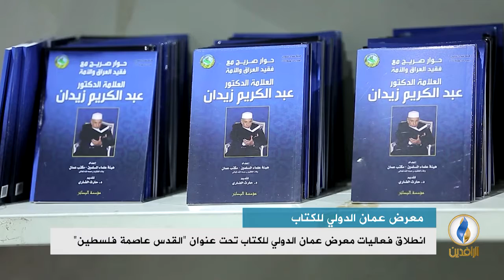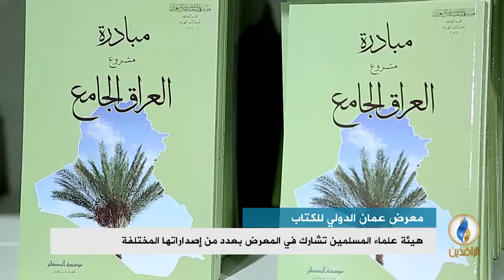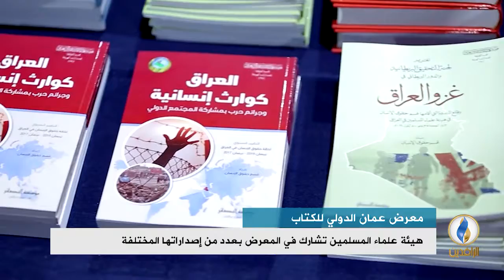تقرير إخباري.. هيئة علماء المسلمين تشارك في معرض عمان الدولي للكتاب بعدد من إصداراتها المختلفة